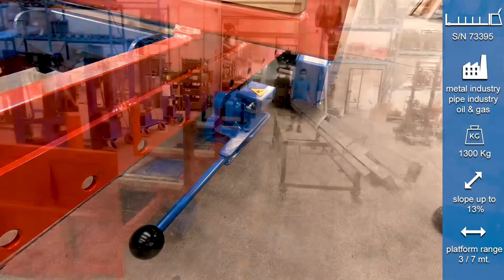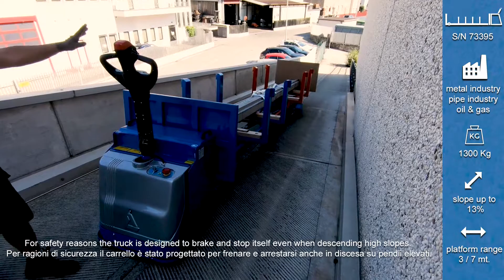Armanni® TPP for metal pipes handling - TPP per trasporto tubi e profili metallici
ARMANNI® produces a broad range of customized and bespoke solutions for handling materials.
Here's a short video of one of our TPP for bars and pipes handling. Thanks to its dedicated traction system it can climb slopes up to 13%. The platform can be adjusted in order to handle pipes from 3 to 7 meters. Load capacity is about 1300Kg.

     Forklift producers since 1976
..lightening you load, lifting you up..

ARMANNI® produce una vasta gamma di carrelli elevatori, transpallet e tavole elevatrici personalizzate per ogni tipologia di carico a seconda delle specifiche del cliente.
Questo è un breve video di un nostro trasportatore a pianale per barre, verghe e profili metallici. Grazie al sistema di trazione dedicato può affrontare pendii fino al 13%. Il pianale è regolabile per accogliere tubi dai 3 ai 7 metri. LA capacità di carico si attesta intorno ai 1300Kg.

                   Produttori dal 1976
...alleggeriamo il peso del vostro lavoro..

S/N 73395